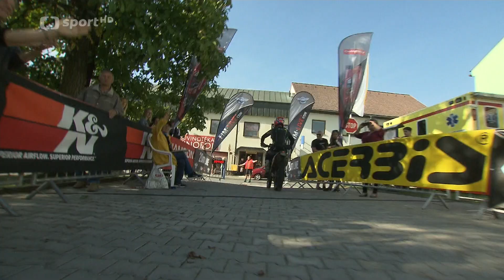EnduroGP–Uhlířské Janovice (CZ-paja enduro) (2019.09)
Iam not owner video